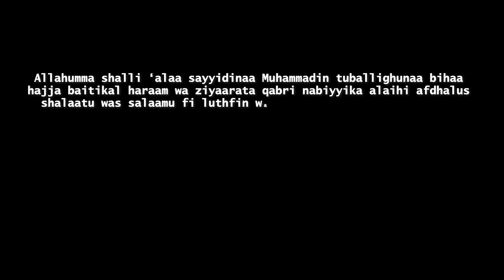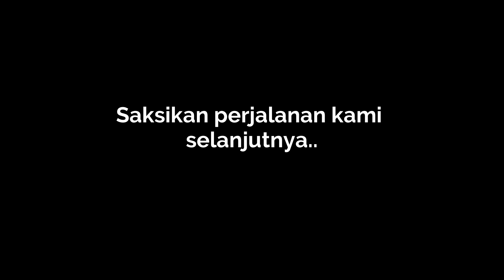Journey To Haramain with Vent Indo Part 1 - Belajar Pakai Ihram bersama Suhu Imin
Assalamualaikum, yuk ikuti perjalanan kami para Seniman Sulap Suara menuju Haramain...
Welcome to the official Ventyoloquist YouTube channel! Join the nearly 1 billion people who've enjoyed all of the videos from Lucinta Manjalita, Yoshie san, Karyo, Suhu Aimin, Ical Manise, Kong Daus, Raju Chaca, Arthur The Bird and the rest of the gang!
Selamat datang di saluran YouTube Ventyoloquist resmi! Bergabunglah dengan hampir 1 miliar orang yang telah menikmati semua video dari Lucinta Manjalita, Yoshie san, Karyo, Suhu Aimin, Ical Manise, Kong Daus, Raju Chaca, Arthur The Bird, dan yang lainnya!
Ventyoloquistの公式YouTubeチャンネルへようこそ！ Lucinta Manjalita、Yoshie san、Karyo、Suhu Aimin、Ical Manise、Kong Daus、Raju Chaca、Arthur The Bird、その他のギャングのすべての動画を楽しんだ10億人近くの人々に加わっ​​てください！
For contact person you can send mesagge to my Instagram